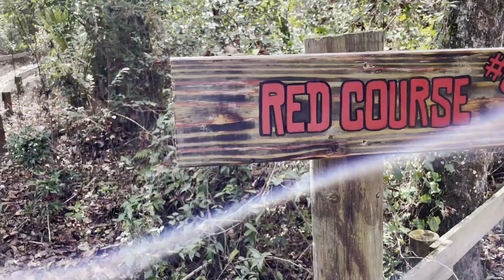I Just Went THROUGH all of this! | FLG X Adventure Course - Tampa FL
Join us in this new adventure as we have fun and exciting day at FLG X FL. This is a fun and extreme place to challenge your skills and strength outdoors! They have  tree Top Adventure Course for Adults, Teens and Kids! Test your limits and Play in the Trees! Awesome places to make some new memories.

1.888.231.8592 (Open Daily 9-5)